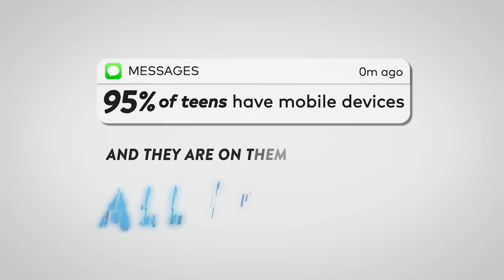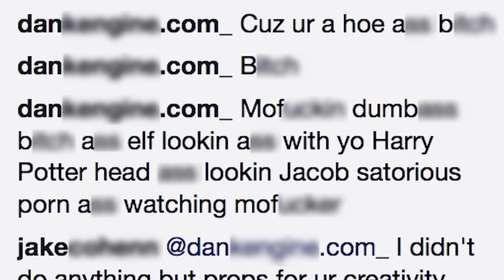Social Media, Social Life: Teens Reveal Their Experiences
Our Stress-Free App for Finding The Best Kids’ Entertainment From their daily habits to their opinions on technology addiction and cyberbullying, teens open up about their experiences from the front lines of today’s social media frenzy. Find out why social media is both a positive and negative force in most teens’ lives -- and why they can’t imagine life without it -- in the full report, Social Media, Social Life: Teens Reveal Their Experiences.